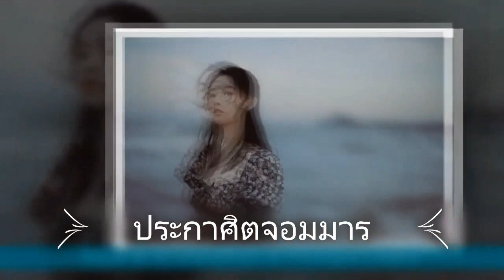ประกาศิตจอมมาร 44 ข้อเท็จจริง#เสียงนิยายสายวาย@ประกาศิตขลุ่ยมาร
ประกาศิตจอมมาร 44 ข้อเท็จจริง
ประกาศิตจอมมาร 43 ขัดแย้ง
ประกาศิตจอมมาร 42 สายลับ
ประกาศิตจอมมาร 41 ยากจะไว้ใจ
ประกาศิตจอมมาร 40 บุตรโสเภณี
ประกาศิตจอมมาร 39 ท่านมันไม่ใช่คน
ประกาศิตจอมมาร 38 ชุมนุมร้อยตระกูล
ประกาศิตจอมมาร 37 ผีหัวขาด
ประกาศิตจอมมาร 36 ผ้าคาดหน้าผาก
ประกาศิตจอมมาร 35 แรกจุมพิต
ประกาศิตจอมมาร 34 คู่กรรม#เสียงนิยายสายวาย@ประกาศิตขลุ่ยมาร
ประกาศิตจอมมาร 33 ต้องตาย
ประกาศิตจอมมาร 32 แผนชั่ว
ประกาศิตจอมมาร 31 ซ่งหลาน
ประกาศิตจอมมาร 30 คู่แค้น
ประกาศิตจอมมาร 29 รักสามเส้า
ประกาศิตจอมมาร 28 เบิกเนตรอัญเชิญ
ประกาศิตจอมมาร 27 พิษศพเดิน
ประกาศิตจอมมาร 26 เมืองในหมอก
ประกาศิตจอมมาร 25 ยุทธการยิงสุริยันของเด็ก
ประกาศิตจอมมาร 24 เมาสุรา
ประกาศิตจอมมาร 23 คนขุดสุสาน
ประกาศิตจอมมาร 22 พยัคฆ์ทมิฬ
ประกาศิตจอมมาร 21 สุสานดาบกินคน
ประกาศิตจอมมาร 20 รู้ได้อย่างไร
ประกาศิตจอมมาร 19 ความจริง
ประกาศิตจอมมาร 18 ถามวิญญาณ
ประกาศิตจอมมาร 17 เคียงข้าง
ประกาศิตจอมมาร 16 หออนธการ
ประกาศิตจอมมาร 15 จอมก่อกวน
ประกาศิตจอมมาร 14 รับทัณฑ์
ประกาศิตจอมมาร 13 ห้วงนทีนรก
ประกาศิตจอมมาร 12 สามสิบวันในหอคัมภีร์
ประกาศิตจอมมาร 11 เจ้าก็นอนอยู่ในท่านี้ก็แล้วกัน
ประกาศิตจอมมาร 10 จักรพรรดิแย้มสรวล
ประกาศิตจอมมาร 9 วชิระม่วง
ประกาศิตจอมมาร 8 เทวนารี
ประกาศิตจอมมาร 7 พบกันอีกครั้ง
 6 ล่ารัตติกาล
5 พิณสะกดมาร
4 ธงเรียกวิญญาณ
 3 ก่อกวน
 2.คืนชีพจอมมาร
1.เรื่องเล่าบนเนินเจ็ดป่าช้า